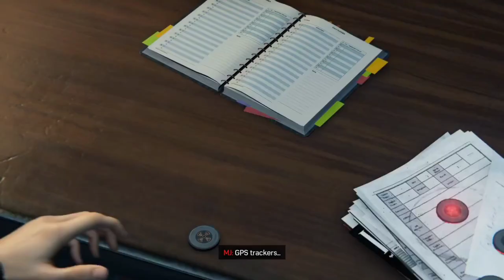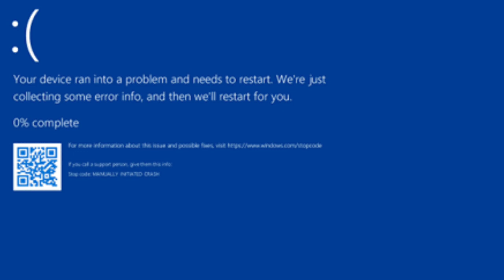Rick has stones | Marvel's "Spider-Man" | Playthrough | (#11) | (ft.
Sucks how Tombstone is a side mission boss fight.